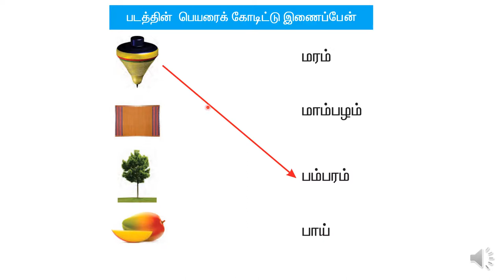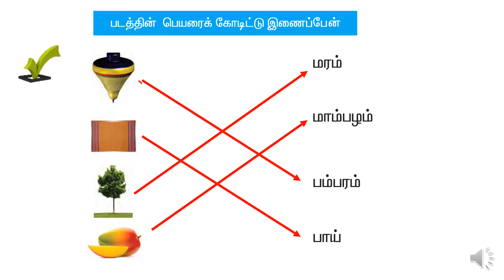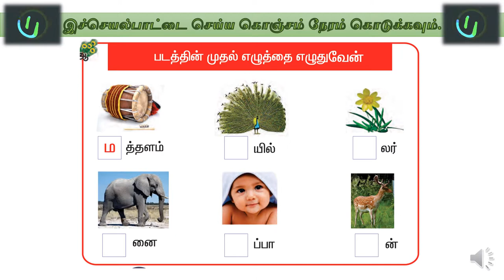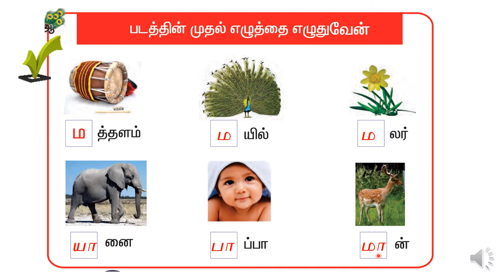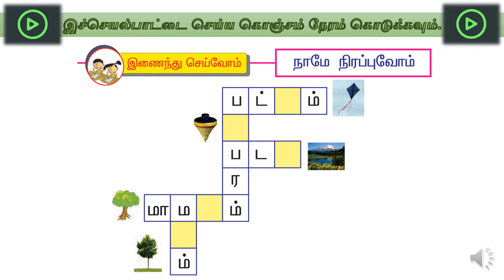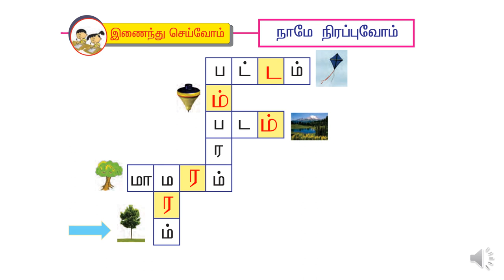T1 L2 A5 (வகுப்பு 1 தமிழ் - பாடம் 2 - செயல் 5 )